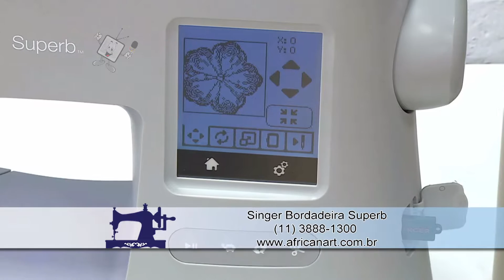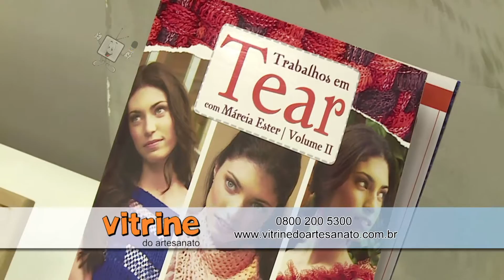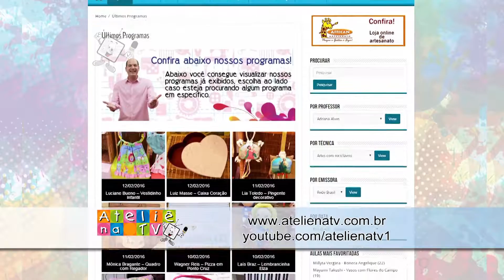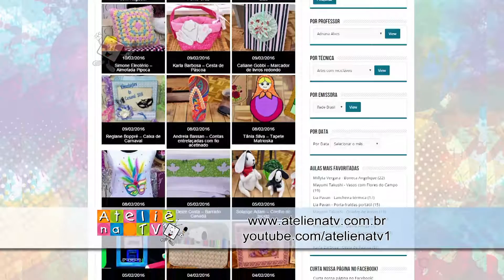PGM ATV 365 - 10/06/2016